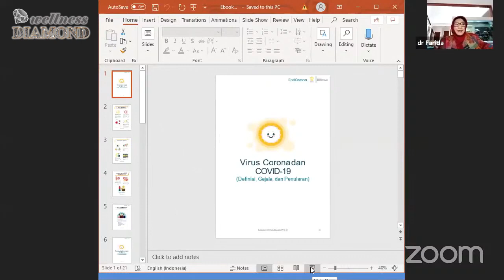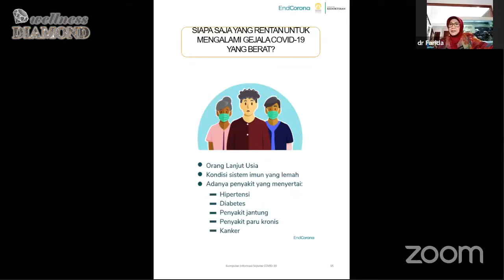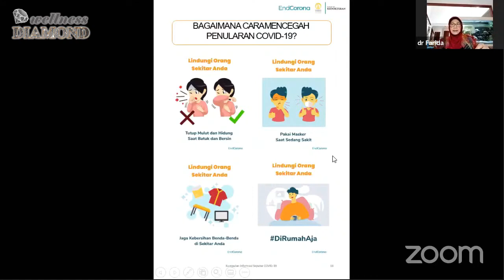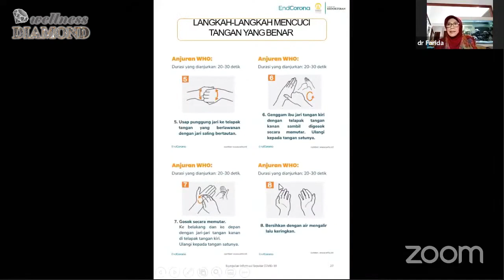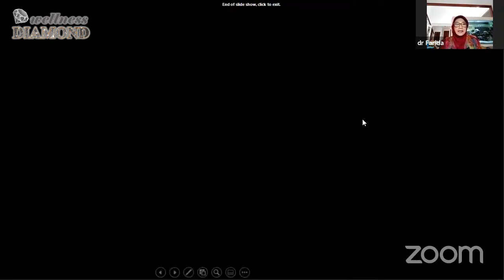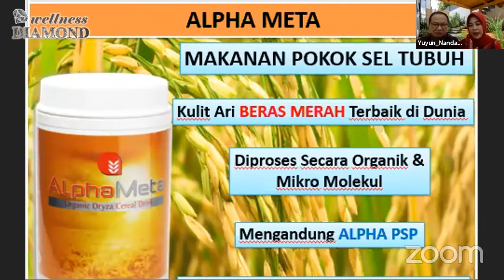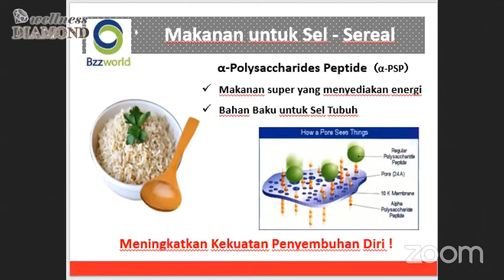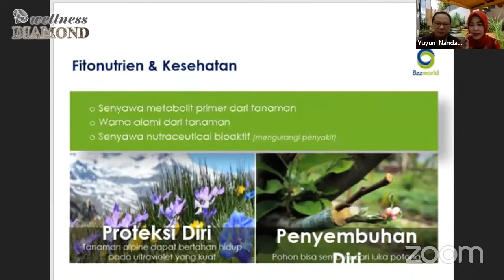Online Webinar : Apa kata Mereka yg Lolos dari Covid19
CERITA DI BALIK COVID19...
Berbagai kisah menyertai perjalanan merebaknya COVID19 di negara kita...
Ada yg tidak berhasil, namun ada juga yg berhasil lolos..
Apapun itu, yg jelas pola hidup saat ini telah berubah.. demi bisa berdamai dengan sang virus...
Ada banyak hal yg nampak remeh namun penting yg perlu dipahami oleh masyarakat...
Dan pola hidup seperti apakah yg mampu meningkatkan imunitas kita secara alami?
Saksikan diskusi  bermanfaat bersama dokter ahli serta kisah nyata dr mereka yg telah berhasil lolos dari Covid19..
"Apa kata mereka yang LOLOS dari COVID19"